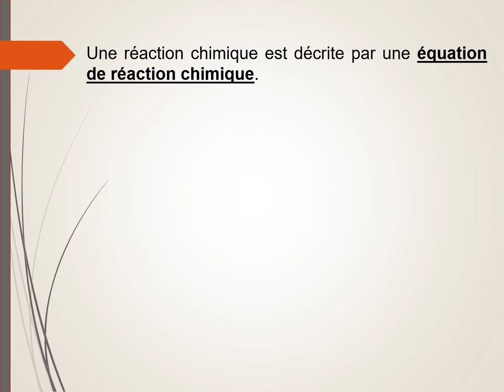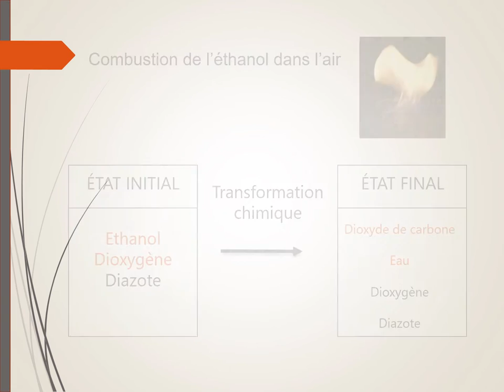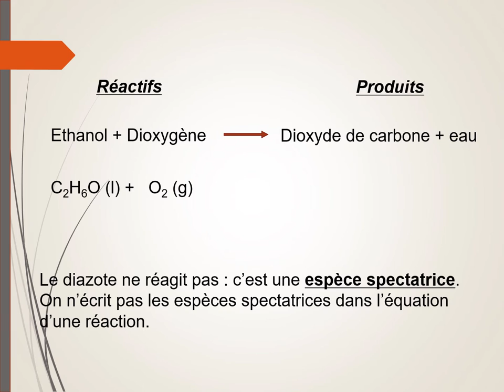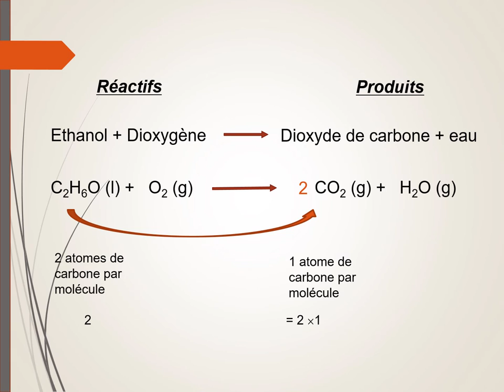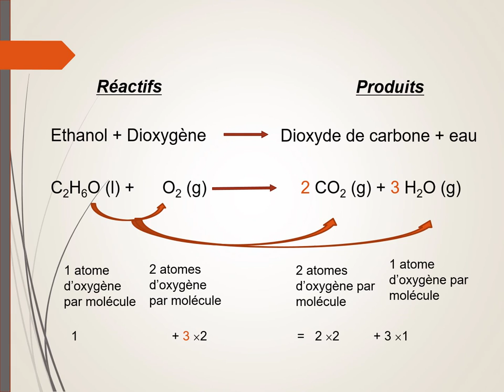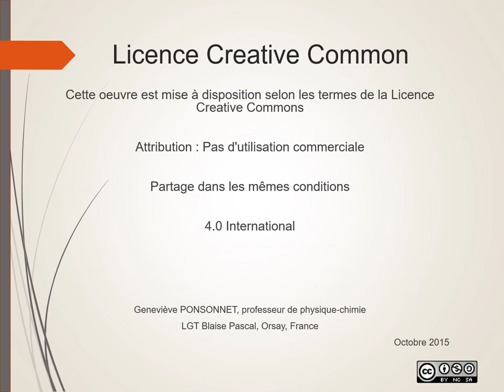Equation d'une réaction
Comment traduire la réaction chimique par une équation.
Lois de conservation des charges, des éléments.
Les nombres stoechiométriques.
Exemple de la combustion de l'éthanol dans l'air.